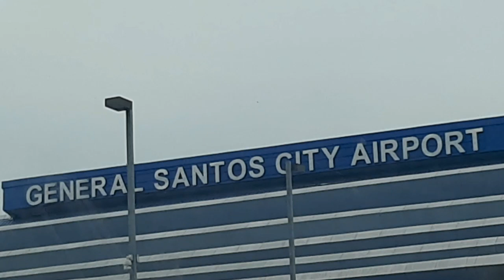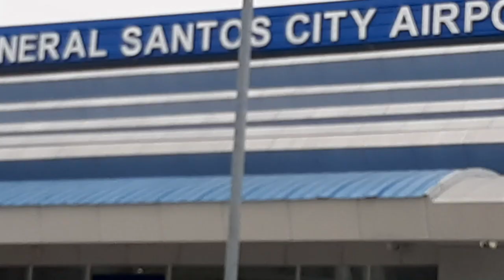Biglaang training kaya biglaang hatid sa Airport#gensan airport#flight